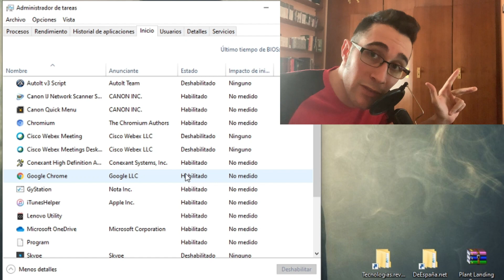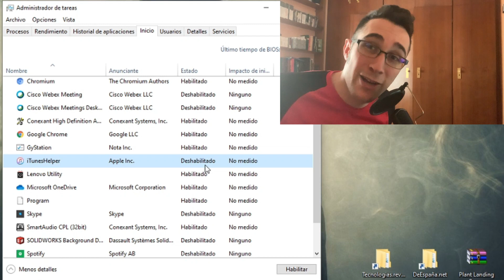Como DESACTIVAR Programas de Inicio EN WINDOWS 10 (2026) ✅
Os enseño como deshabilitar el inicio automático de aplicaciones en Windows 10 que ralentizan el ordenador

Windows 10 facilita la desactivación de programas de inicio innecesarios con unos pequeños ajustes. Para empezar, selecciona el menú Inicio y abre el panel Configuración. Una vez en la sección Sistema, busca la pestaña Aplicaciones y características y haz clic. Te dará una lista de todas las aplicaciones que pueden abrirse cuando se inicializa tu ordenador. Puedes gestionar cada programa individualmente seleccionando "Opciones" en la parte derecha de la pestaña de cada aplicación. Esto proporcionará un interruptor de palanca 'Abrir al inicio' que le permite elegir si se debe ejecutar inmediatamente cuando se ejecuta Windows o no. Saber cómo desactivar los programas de inicio en Windows 10 ayuda a aumentar el rendimiento, ya que se ejecutarán menos aplicaciones en segundo plano.

En este videotutorial os enseño como deshabilitar el inicio automático de aplicaciones en Windows 10 que ralenticen el ordenador siempre que queramos encenderlo y trabajar con el. Desactivar el inicio automático en Windows 10 será mejor ya que nosotros podremos elegir que aplicaciones abrir cuando nosotros decidamos. Por ello recomiendo a todo usuario el quitar el inicio automático de las aplicaciones en Windows.

⭐ PALABRAS CLAVE ⭐
windows
windows 10
programa
inicio automatico

Tutorial paso a paso para desactivar programas de inicio en Windows 10.
Aprende a optimizar el rendimiento de tu PC desactivando programas de inicio.
Descubre cómo evitar que programas no deseados se inicien automáticamente en Windows 10.
Tutorial detallado sobre cómo deshabilitar programas de inicio para acelerar el arranque de tu computadora.
Gestiona los programas que se ejecutan al iniciar Windows 10 con estos simples pasos.
Mejora la velocidad de inicio de tu PC eliminando programas innecesarios del inicio.
Descubre cómo liberar recursos de sistema desactivando programas de inicio en Windows 10.
Tutorial completo para evitar que programas de inicio ralenticen tu computadora.
Aprende a desactivar programas de inicio manualmente en Windows 10.
Optimiza el rendimiento de tu PC controlando qué programas se ejecutan al iniciar Windows 10.
Descubre cómo desactivar programas de inicio utilizando la utilidad de configuración de Windows 10.
Tutorial paso a paso para deshabilitar programas de inicio a través del Administrador de tareas de Windows 10.
Aprende a identificar y desactivar programas de inicio que consumen recursos en Windows 10.
Descubre cómo evitar que programas no deseados se carguen automáticamente al encender tu PC.
Tutorial detallado sobre cómo administrar la configuración de programas de inicio en Windows 10.
Controla qué programas se ejecutan al iniciar Windows y optimiza el rendimiento de tu PC.
Aprende a reducir el tiempo de arranque de tu computadora desactivando programas de inicio.
Descubre cómo desactivar programas de inicio de terceros que se han agregado a tu PC.
Tutorial paso a paso para deshabilitar programas de inicio utilizando la herramienta MSCONFIG en Windows 10.
Mejora la eficiencia y el rendimiento de tu computadora desactivando programas de inicio no deseados en Windows 10.